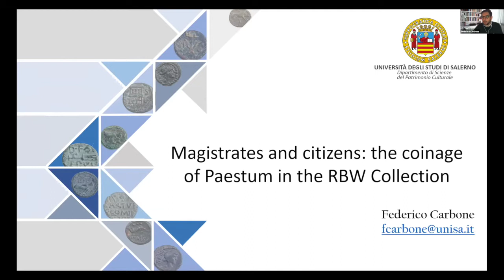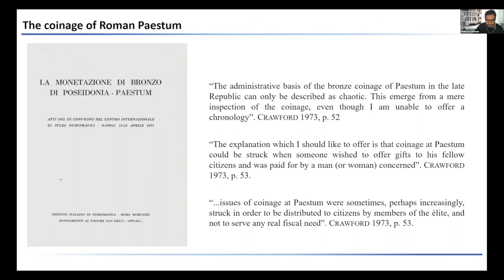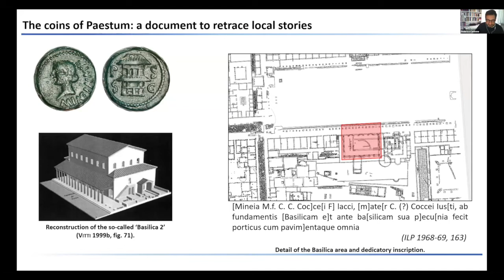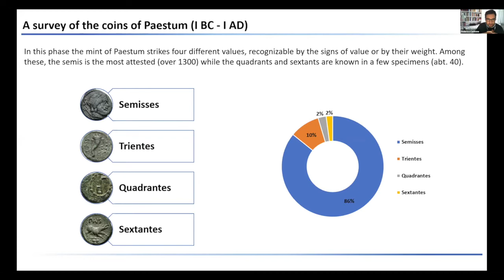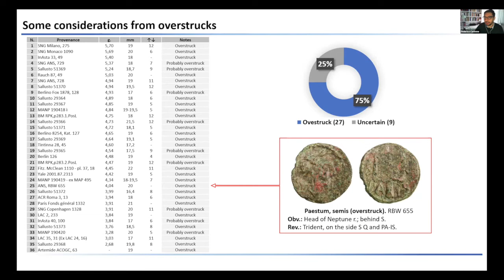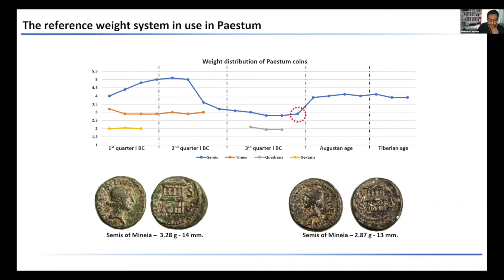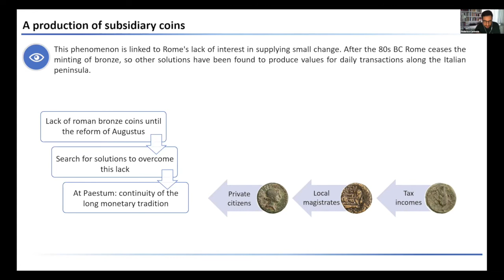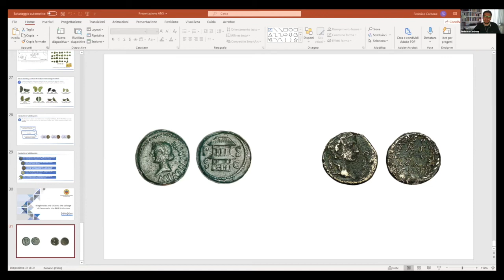Magistrates and Citizens: The Coinage of Paestum in the RBW Collection—Federico Carbone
"Magistrates and citizens: the coinage of Paestum in  the RBW Collection" by Federico Carbone (Università di Salerno)

Chaired by Liv M. Yarrow (Graduate Center and Brooklyn College, CUNY)

This lecture was a part of the Coinage of the Roman Provinces before Provincial Coinage Conference on the the Richard B. Witschonke Collection—held from March 23–25, 2021, co-sponsored by the American Numismatic Society and the Ph.D. Program in History at the Graduate Center, CUNY.